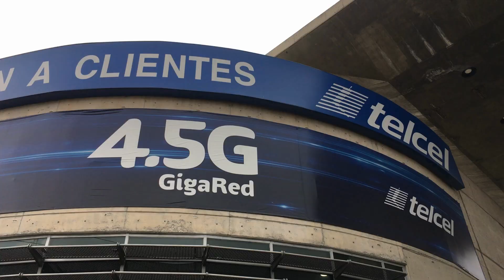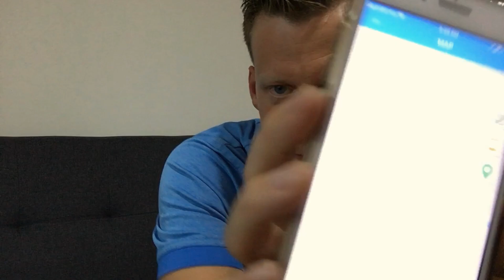Seguridad de nuestros niños en México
Q50 Kids Smartwatch
Waterproof Version

Los Perms es un vlog familiar bilingüe hecho por un papá estadounidense que ahora vive en México con su familia!!! 🇲🇽 🇲🇽 🇲🇽

Temas incluyen paternidad, bilingüismo, como es vivir en México, y el realismo (lo bonito de las actividades diarias y la diversión auténtica en una familia) ¡Subimos vídeos cada semana!

¿PREGUNTAS FRECUENTES?

Para Donar y ser PARIENTE de la fam en ayudar en proyectos futuros aquí en México

                  ツ ENGLISH ツ
ツ Bilingual Family Vlog by an American that now lives in Mexico with his family!!! 🇲🇽 🇲🇽 🇲🇽

ツ To donate and help us form service projects around Mexico